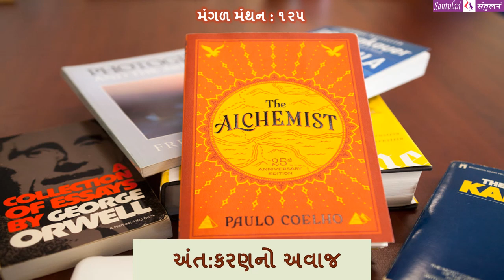મંગળ મંથન - ૧૨૫ || અંત:કરણનો અવાજ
વિચારની વસાહતો તરફની યાત્રા :: અંત:કરણનો અવાજ

પ્રતિ મંગળવાર
ભદ્રાયુ વછરાજાની
Bhadrayu Vachhrajani